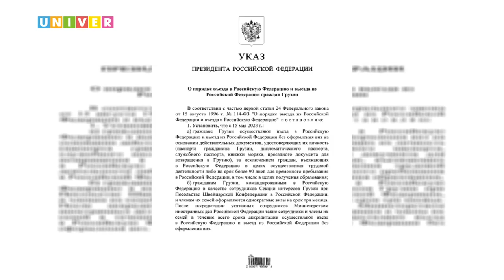ГРУЗИЯ, Я ЛЕЧКУ К ТЕБЕ ПРЯМЫМ РЕЙСОМ!